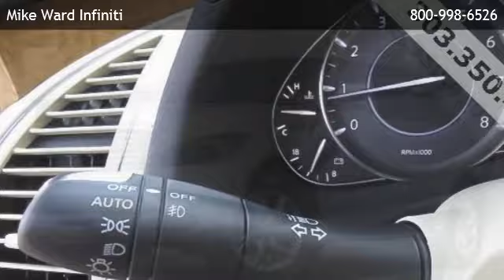2013 Infiniti QX56 - Highlands Ranch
is offering a 2013 Infiniti QX56  in Highlands Ranch, CO.

Stock Number: P4000
Engine: 5.6L V8 DOHC 32V
Transmission: 7-Speed Automatic
Exterior Color: Silver
Interior Color: Wheat
Mileage: 19374

7-speed automatic 5.6l v8 dohc 32v four wheel drive cruise control leather seats navigation system power driver seat power passenger seat heated mirrors power liftgate privacy glass sun/moonroof tow hitch a/c adjustable steering wheel air suspension climate control engine immobilizer gasoline fuel multi-zone a/c power door locks power steering power windows rear a/c rear parking aid security system traction control driver air bag front head air bag front side air bag passenger air bag passenger air bag sensor rear head air bag

1800 Lucent Ct
Highlands Ranch,CO 80129